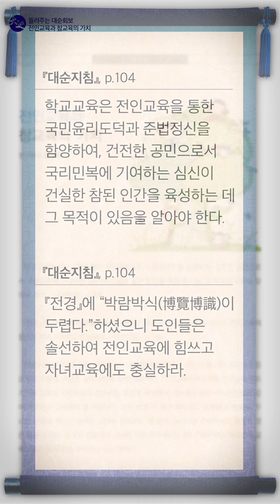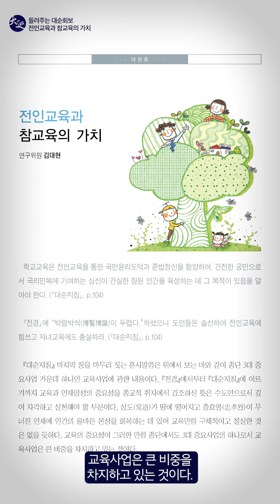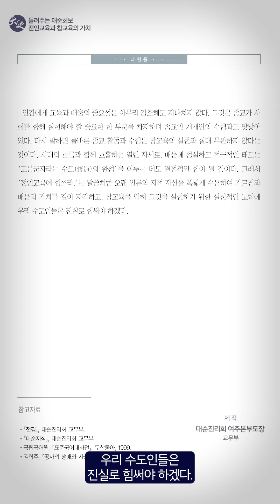전인교육과 참교육의 가치 | 대순진리회 여주본부도장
[출처] 대순회보 122호 대원종 : 전인교육과 참교육의 가치